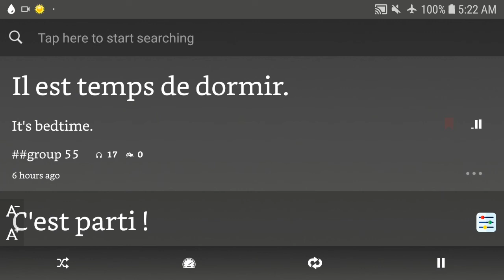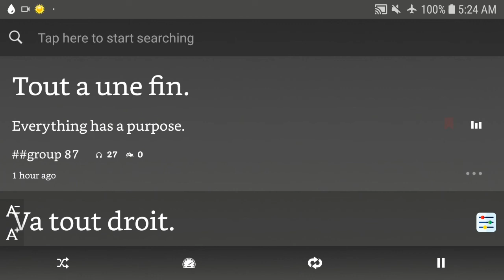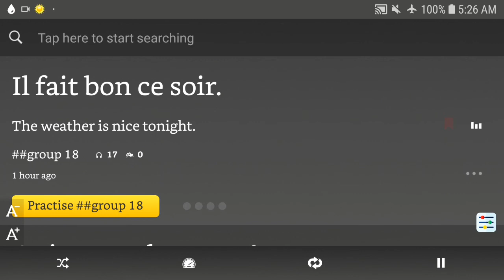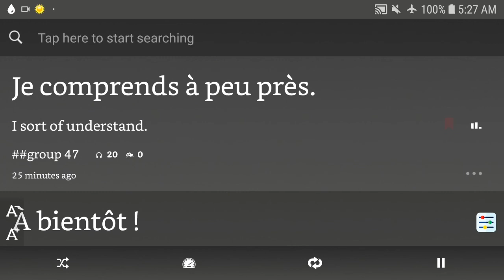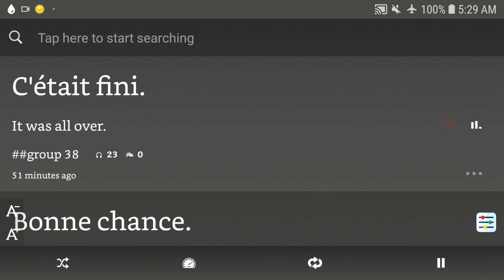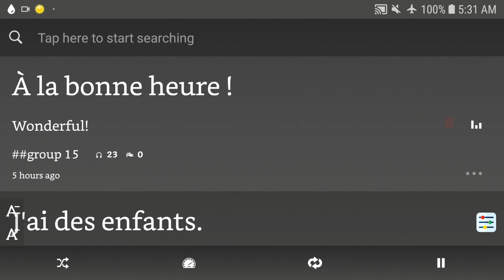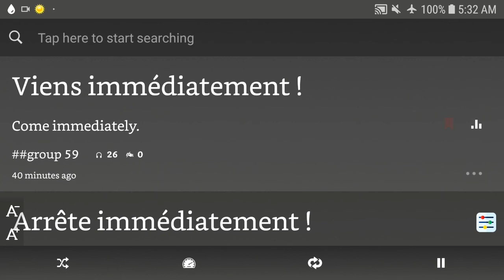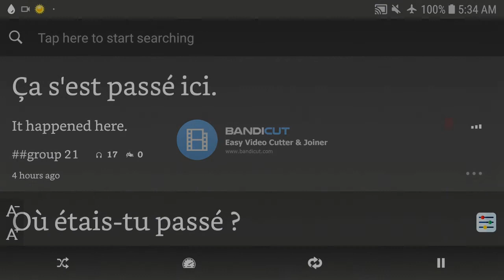10,000 Beginner French Sentences 57